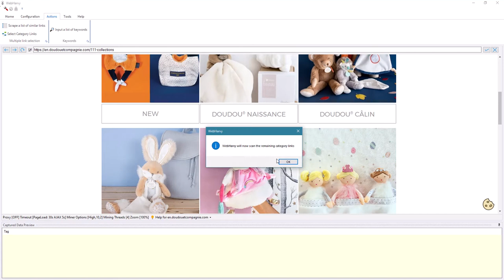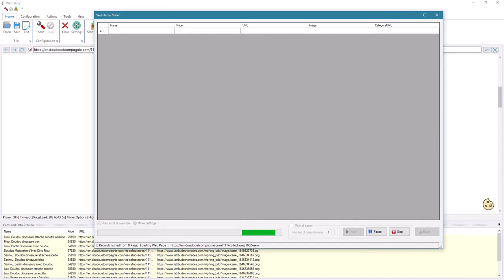Multi Level Category Scraping | doudouetcompagnie.com | WebHarvy 2022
Learn how multiple levels of categories and sub categories of product listings at doudouetcompagnie.com/ can be scraped using WebHarvy.